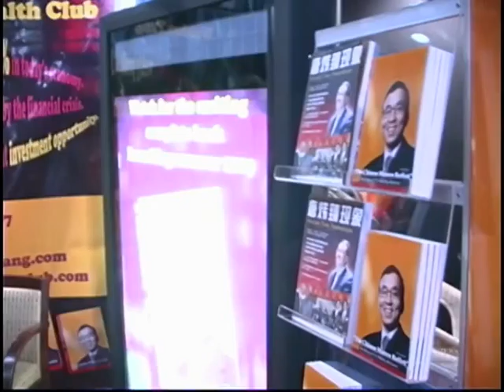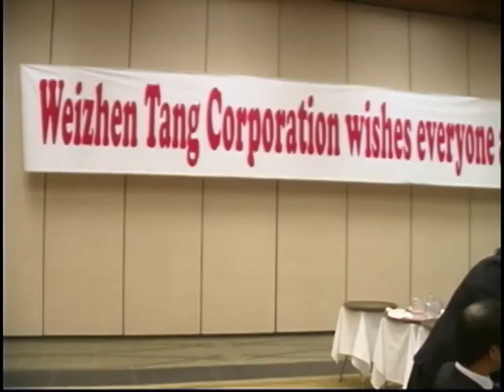唐炜臻 第二届北美华人财富峰会 1